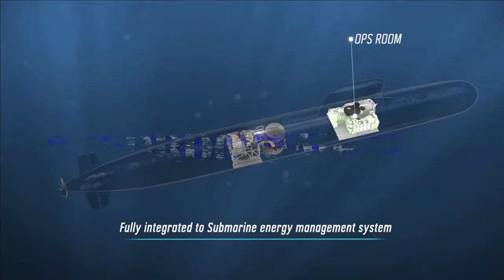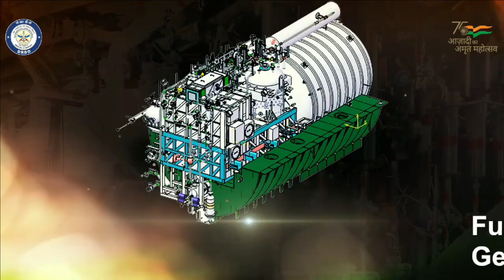L&T & DRDO signed a contract for realisation of AIP System Modules for Kalvari Class of Submarines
L&T & DRDO MoD contract for 2 AIP

On 22nd June 2023, L&T and DRDO signed a contract for realisation of two Air Independent Propulsion (AIP) System Modules for Kalvari Class of Submarines of the Indian Navy. DRDO has transferred the technology of its AIP to L&T. These modules constitute the core of the fuel cell based AIP System developed NMRL with L&T being the prime partner.

On 23rd January 2023, An agreement was signed between senior officials of NMRL and Naval Group France in Mumbai to extend cooperation to enter into the detailed design phase for integration of indigenous AIP in the Kalvari class submarines. As part of the agreement, Naval Group France will certify the AIP design for integration in the submarines.

As per the MoD, the land-based prototype of the NMRL’s AIP has been tested successfully. This new endeavour will be a significant step towards the detailed design certification of the energy module, which will be performed by NMRL along with Indian industry and design of the platforms impacted by the integration of the indigenous AIP inside the Indian submarine by Naval Group. These actions will seamlessly lead the way to start of localisation and industrialization of AIP including the hull fabrication by the Indian industry for future fitment on-board the submarines.

DRDO’s AIP

The AIP has a force multiplier effect on lethality of a diesel electric submarine as it enhances the submerged endurance by several folds.

The DRDO’s 270-Kilowatt fuel cell-based AIP system uses phosphoric acid as an electrolyte that reacts with hydrogen (generated from sodium borohydride) and liquid oxygen to generate electricity. The fuel cell aims to give endurance of up to 14 days to a conventional submarine. While there are different types of AIP systems being pursued internationally, fuel cell-based AIP of DRDO is unique as the hydrogen is generated onboard. It is also considered as best among all the AIP system. The AIP will be retrofitted into existing submarine hulls by inserting an additional hull section.

On 8th March 2021, DRDO has demonstrated a land-based prototype of Fuel Cell based AIP System. The AIP was operated in endurance mode and max power mode.

DRDO is working to develop a module which has to be fitted on the submarine when it comes. There are industry partners including Larsen & Toubro and Thermax, and the Naval Materials Research Laboratory (NMRL) of DRDO which has developed this.